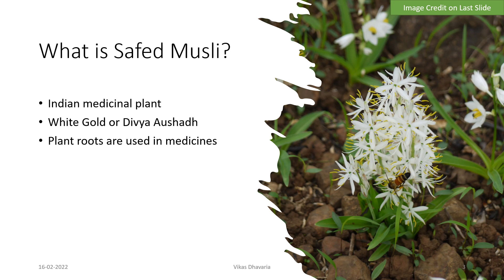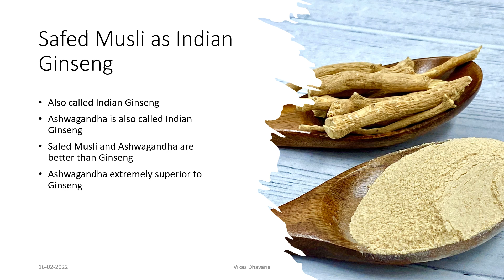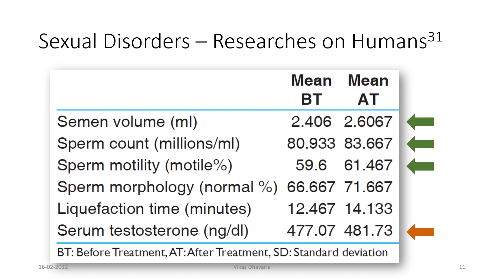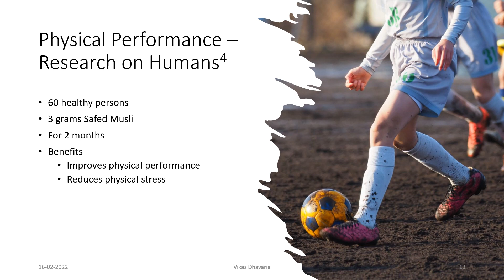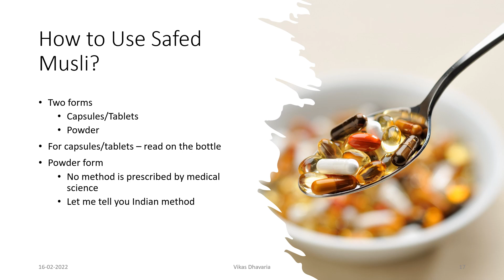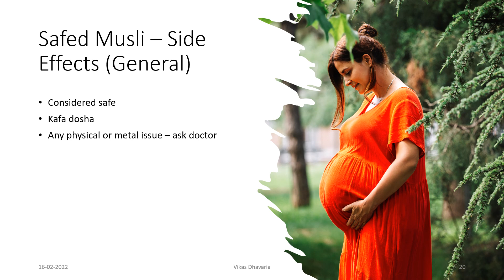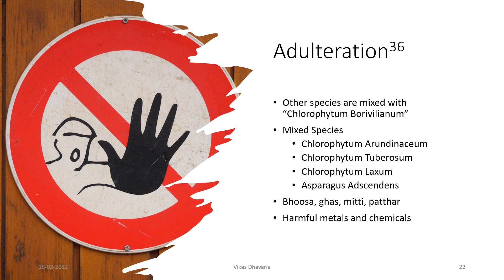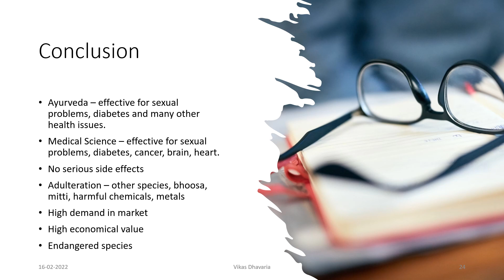Safed Musli - A Research Based Guide in Hindi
Scientific and research based complete information on Safed Musli or सफ़ेद मुसली or Chlorophytum Borivilianum in Hindi language.

Safed Musli is beneficial for the followings:

Sexual disorders – works as an aphrodisiac, improves libido and vigor, increases semen volume, sperm count, sperm motility, penile erection, testosterone, growth hormone, and cures premature ejaculation, oligospermia.

Diabetes – maintains normal body weight, regulates blood sugars and blood lipids, cures sexual problems, reduces oxidative stress and free radicals.

Physical performance – improves physical performance, reduces physical stress.

Cognition – improves sleep quality, thinking, and memory.

Others – cures arthritis, reduces inflammation, helps in hyperlipidemia, reduces the risk of cancer, reduces the side effects of chemotherapy.

Cows – reduces stress, improves immunity, increases milk production, better milk quality.

Contents

0:25 What is safed musli?
4:40 Research on Sexual Disorders
6:33 Research on Diabetes
7:45 Research on Physical Performance
8:17 Research on Growth Hormone
9:23 Research on Sleep Disorders
10:00 Other Research
11:14 How to use safed musli?
13:13 Side effects of safed musli
14:46 Quality and safety
17:13 Economical potential
18:33 Conclusion
20:12 References and Credits

You can download a PDF of this video here

You can join me on twitter here

Vikas Dhavaria